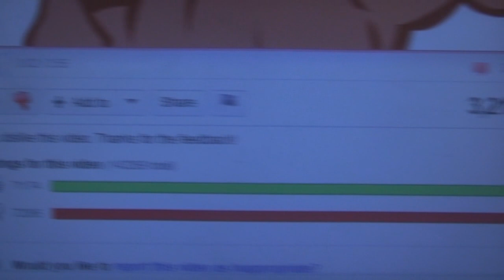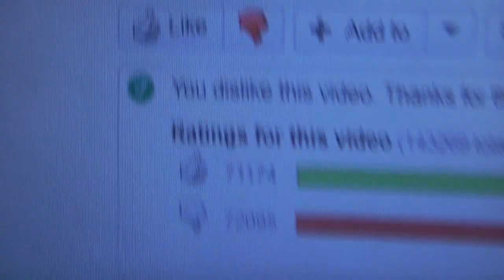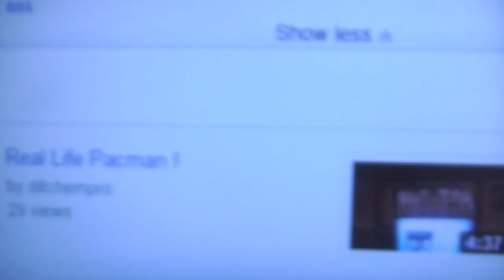Mr. Douchebag/Ray William Johnson Gets Thumbs Downed By His Own Idiot Fanboys. But Why?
Ray William Johnson's new music video on his alien channel or some crap got thumbs downed.  I have no clue why.